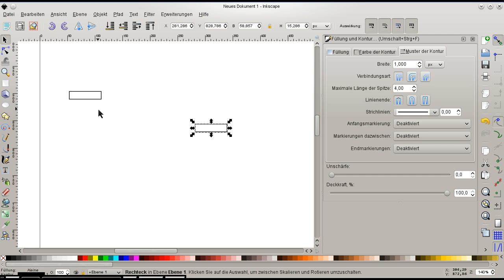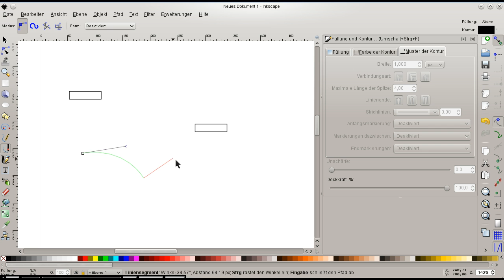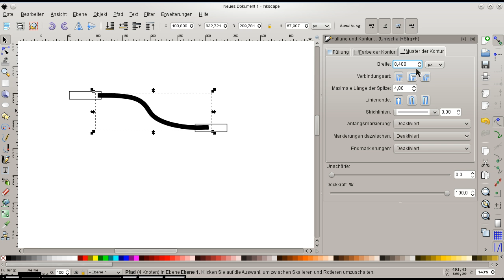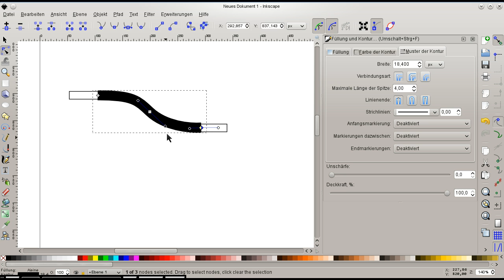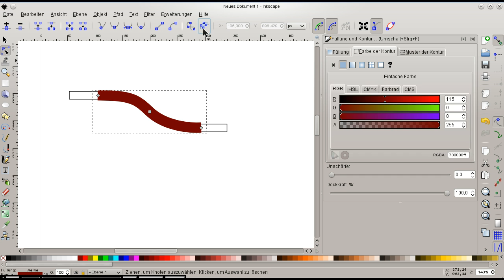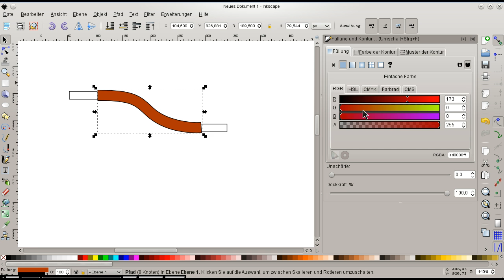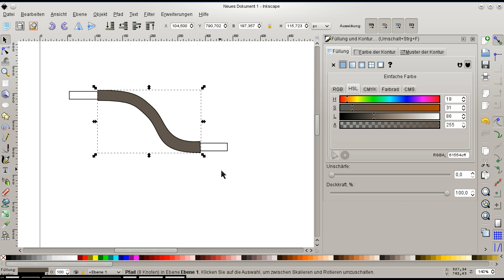Schlauchverbindungen in Inkscape zeichnen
Hier wird gezeigt, wie man für Versuchsaufbauten einfach Schlauchverbindungen zeichnen kann.